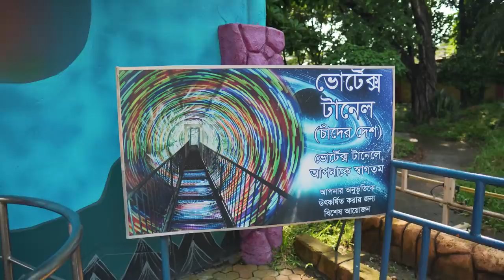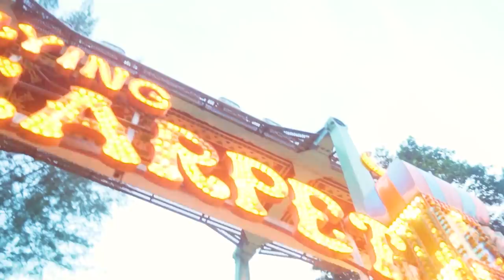Fantasy Kingdom Vlog | ফ্যান্টাসি কিংডমে Crazy Rides | Kareena Zaman | Ahsan Official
Hello everyone,
This vlog is all about our trip to Fantasy Kingdom. It was so much fun. We enjoyed all the rides. We hope that you guys will enjoy it to. And enjoy the vlog.

Ignore this

~ WARNING: ANTI-PIRACY ~
No one is allowed to use any kind of footage of this video. Because this video is Copyrighted to Ahsan Official. If anyone uses any kind of footage from this video we will take the necessary legal step to take the PIRATED video down.

For any kind business purposes and official work contact this e-mail and Phone Number :